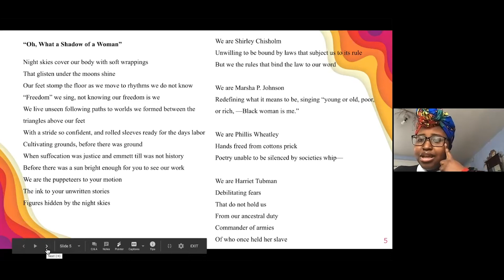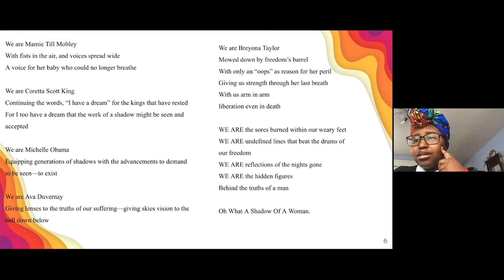BHM: Belise Nishimwe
As we continue to honor Black History Month, Raleigh Hills K-8 invited St. Mary's High School senior and poet Belise Nishimwe to share her story, talent and passion for poetry with middle school students. Here is a brief introduction and one of her poems.

If you would like to access closed captions in other languages:
1. Click on cc (closed captions) on the bottom right when you hover over the video.
2. Click on the settings gear.
3. Click on auto-translate and select your preferred language.